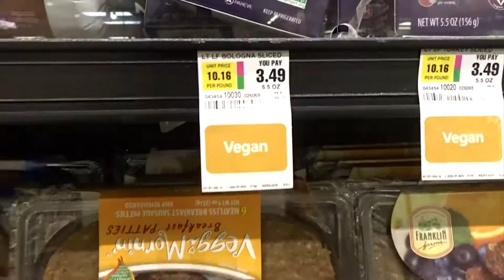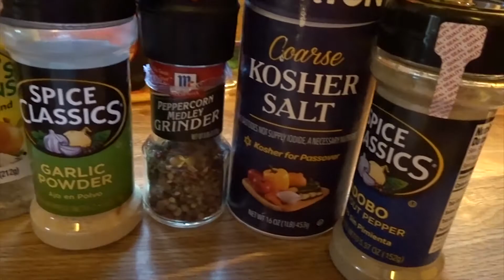What A Vegan Eats While Traveling Home| Mississippi & New York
We take Vegan Batch on the road as we both go home for the holidays!
Regine: New York!
La'Daysha: Mississippi !

See how we do in each state being vegan!
We would like to wish you all a happy holiday and let us know what you think of our vlog format!

 Regine got a LAME middle seat so she couldn't reach over to get the flight taking off :( but thanks to him for this stock footage!

Follow our Instagram: VeganBatch